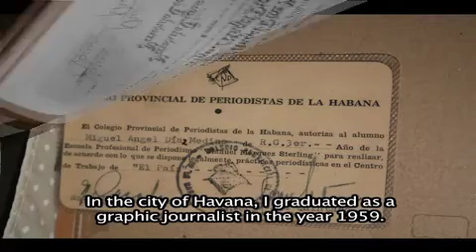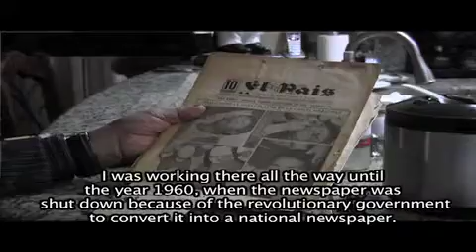1 final grandfather video project